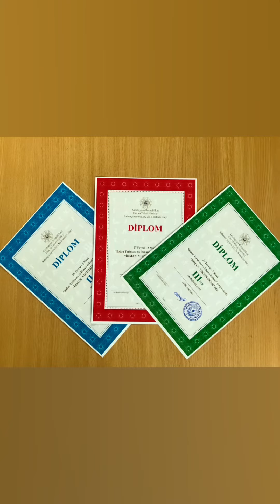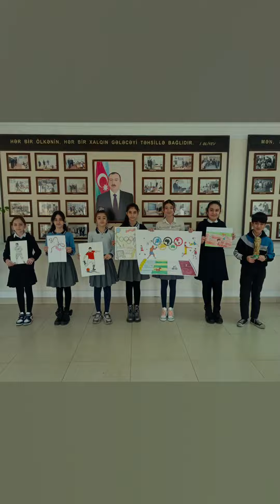“Bədən tərbiyəsi və İdman” günü münasibəti ilə keçirilən tədbirlərin mülkafatçıları.03.03.23